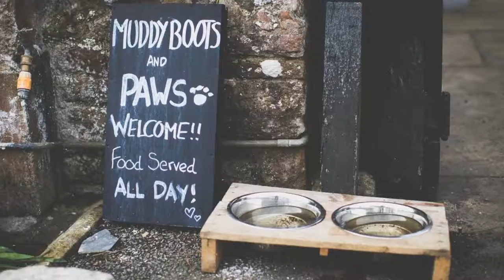The Wild Hare Tintern, Tintern, United Kingdom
About Property:
The Wild Hare Tintern has a restaurant, bar, a shared lounge and garden in Tintern. Boasting room service, this property also provides guests with a terrace. The hotel features family rooms.
The units in the hotel are fitted with a flat-screen TV. All guest rooms feature a private bathroom, a hairdryer and bed linen.
Guests at The Wild Hare Tintern can enjoy a à la carte breakfast.
Guests at the accommodation wil...
Property Type: Hotel
Address: The Royal George Hotel Tintern, Tintern, NP16 6SF, United Kingdom
Searching For
1. The Wild Hare Tintern - Tintern - United Kingdom
2. The Wild Hare Tintern - Tintern - United Kingdom Address
3. The Wild Hare Tintern - Tintern - United Kingdom Rooms
4. The Wild Hare Tintern - Tintern - United Kingdom Amenities
5. The Wild Hare Tintern - Tintern - United Kingdom Offers and Deals
Audio Credit:
Track Title: Blank Slate
Artist: VYEN